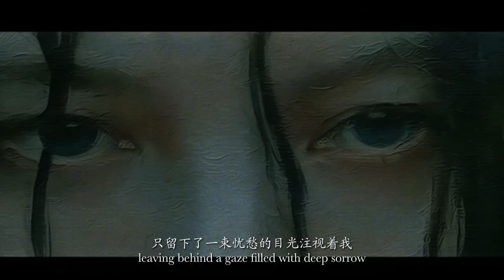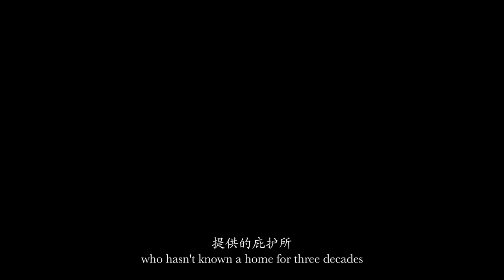MINA | MIT AI for Filmmaking Hackathon 2024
This film was created during the MIT AI for filmmaking hackathon 2024
 "Mina," tells the story of a man haunted by the apparition of a woman on a railway, where his daily visits become a search for solace in the face of lost love and places once called home. As he grapples with the closure of the station and the disappearance of the ghostly figure, he discovers that belonging is not just a place, but a feeling found in the unlikeliest of encounters.
 Directors: Hongbo Cai
 Other Credits: Visual: Chenxiao Li; Music: Zuochu Liu, Yicheng Zhu; Sound Design: JoNine Liu
 Tools: Adobe, Midjourney, Runway, Other apps.
 0:00-3:36 Elevenlabs created.
 0:00-3:36 human created
 Generating pictures from text, then generating video from pictures. Recorded VO then generate AI VO from voice. Generated music from text to get inspiration.